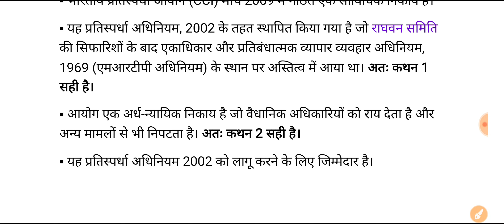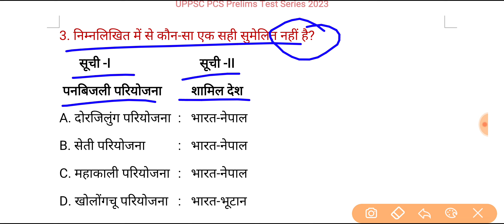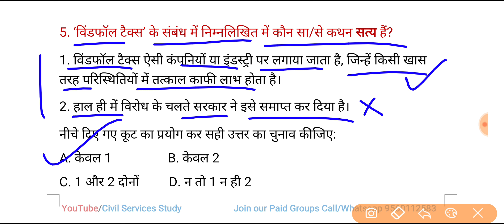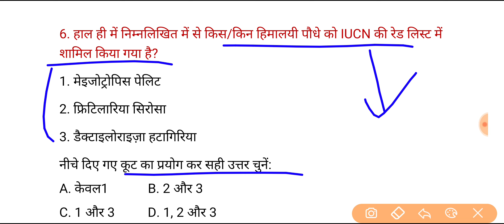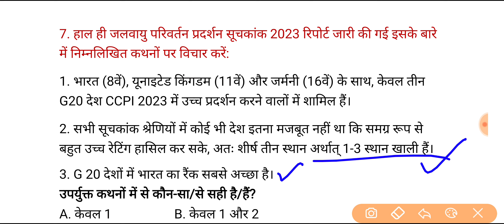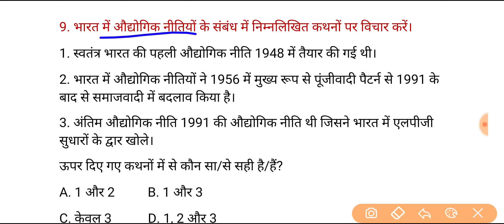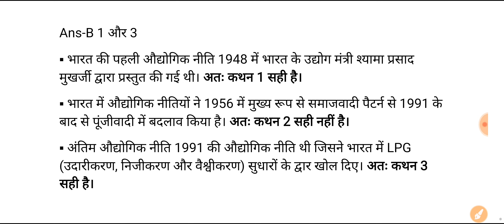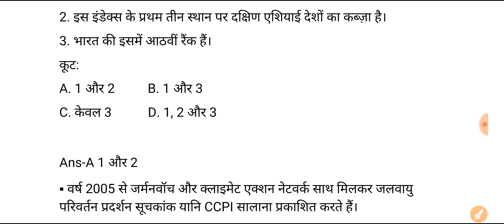UPPSC PCS Prelims Test Series 2023 | Test-161